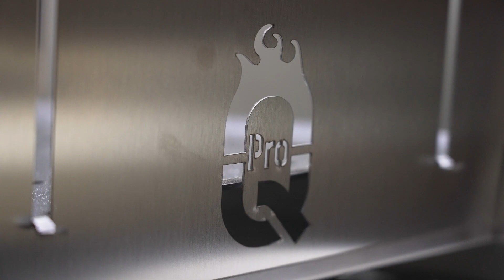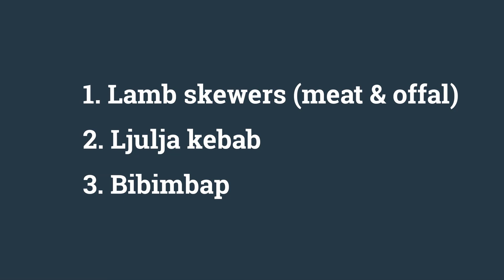Grilling on the ProQ Flatdog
The ProQ Flatdog is the ultimate fold-flat portable charcoal bbq! It’s re-usable, high quality and best of all – it works really well!
Collapsible & compact, the Flatdog takes up minimal space and packs down as thin as a laptop (25mm) - the perfect travel BBQ.

 • Flat Pack Size 422 x 322 x 25mm
 • Assembled Size 422 x 322 x 180mm
 • Grill Size 385 x 300mm
 •     Weight: 4.65kg